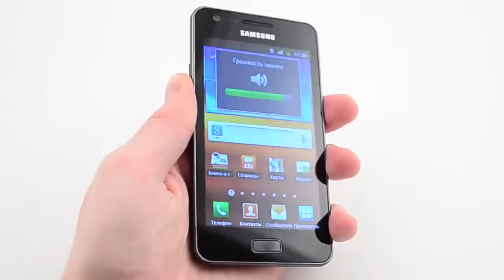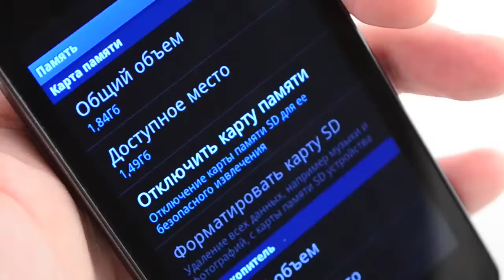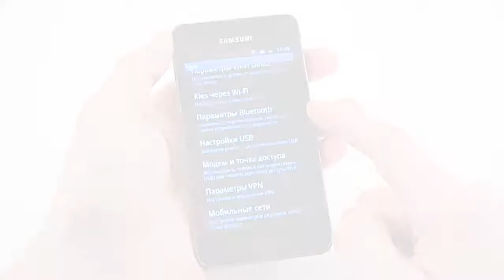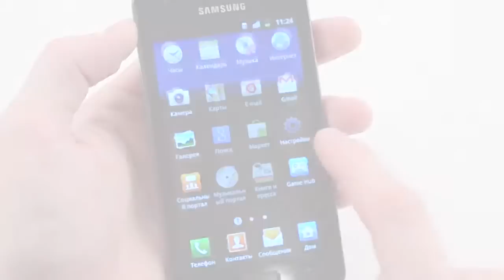Обзор Samsung Galaxy R